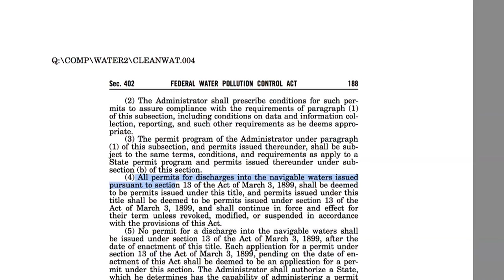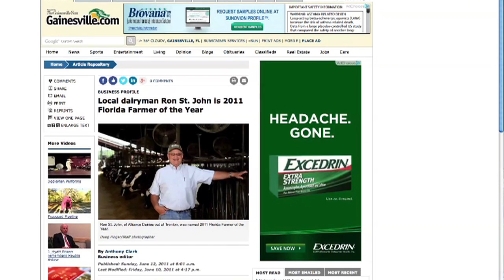Leaks in the Clean Water Act HD